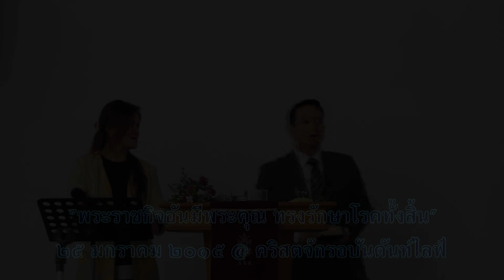พระราชกิจอันมีพระคุณ ทรงรักษาโรคทั้งสิ้น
คำเทศนา พระราชกิจอันมีพระคุณ ทรงรักษาโรคทั้งสิ้น / Who heals all your diseases
ณ คริสตจักรอบันดันท์ไลฟ์

Sermon "Who heals all your diseases" (Psalms 103:3)
January 25, 2015
Abundant Life Church Thailand